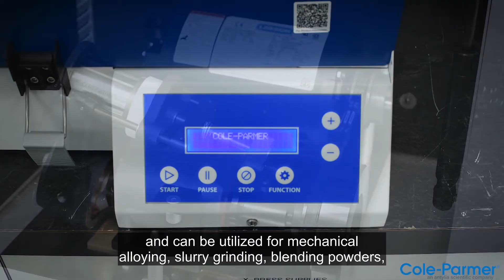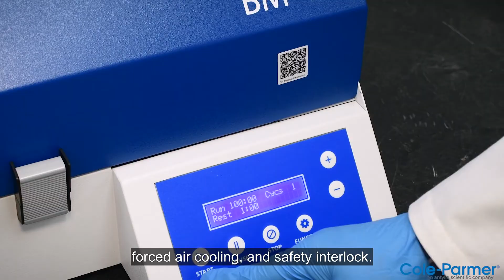BM-400 Mixer/Mill® - High-Energy Ball Mill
The BM-400 Mixer/Mill® is a high-energy ball mill that reduces samples to analytical fineness and can be utilized for mechanical alloying, slurry grinding, blending powders, and mixing emulsions. Designed with one clamp, it holds one grinding vial that can accommodate 0.5 to 25 grams of dry, brittle samples.

The Mixer/Mill® is very effective for pulverizing the toughest rocks, slags, and ceramics.